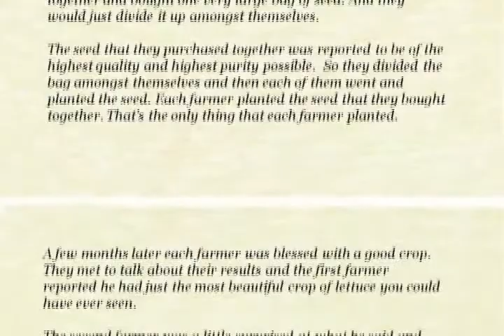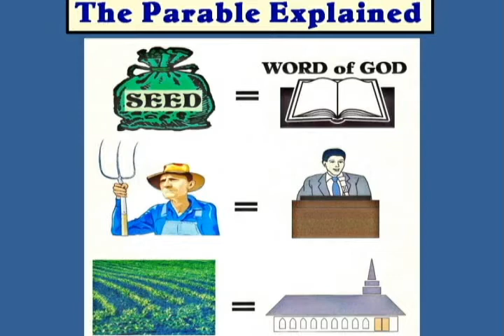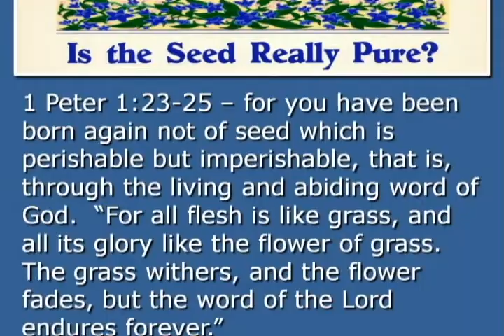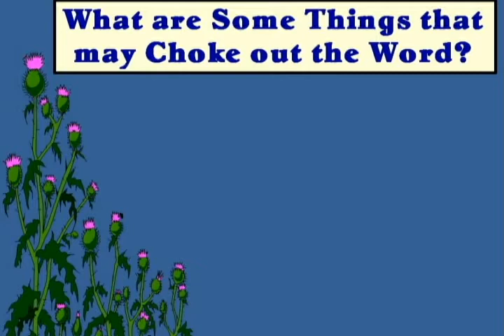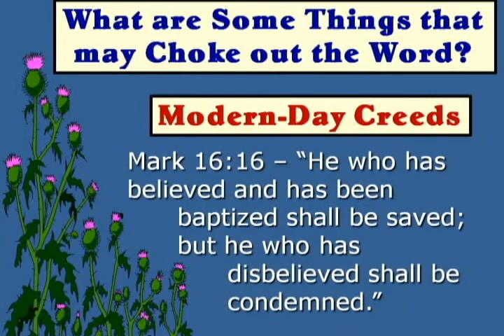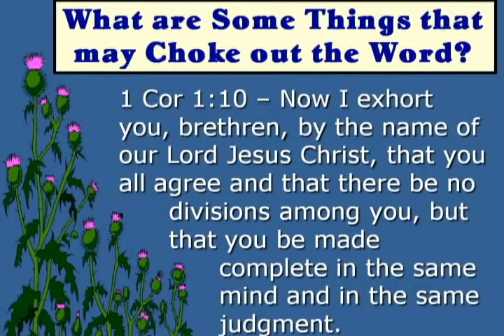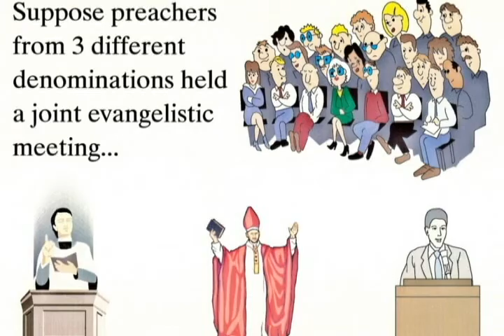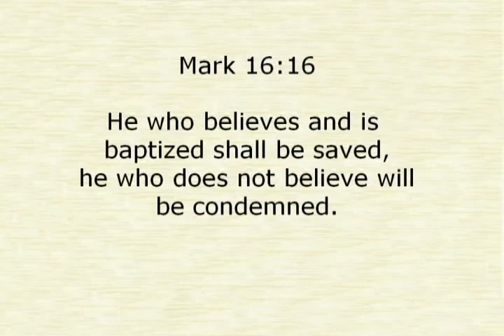The Parable Of Five Farmers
Jesus taught with parables. This is a modern day parable that will demonstrate the difficulty of hearing a parable without knowing the intended meaning. The meaning is of course provided and it teaches an important lesson concerning religious unity.